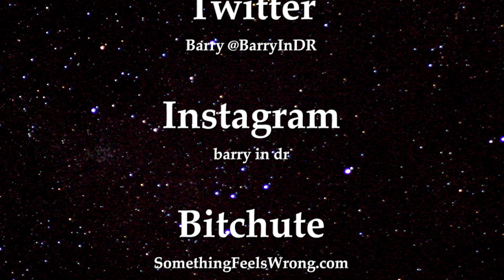Moving Forward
Artist: Audionautix
Title: Straighty Baby